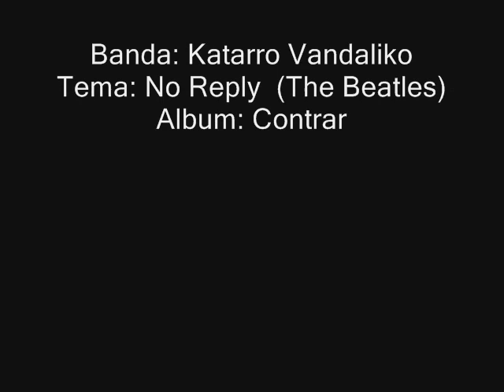Katarro Vandaliko - No Reply